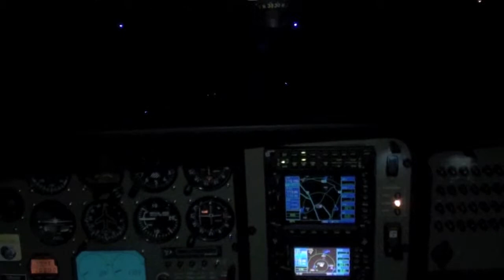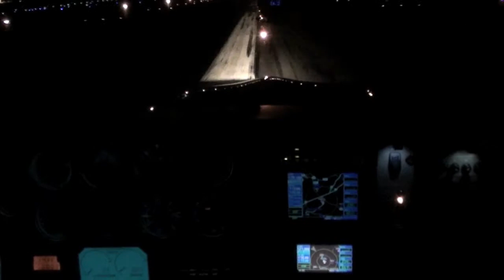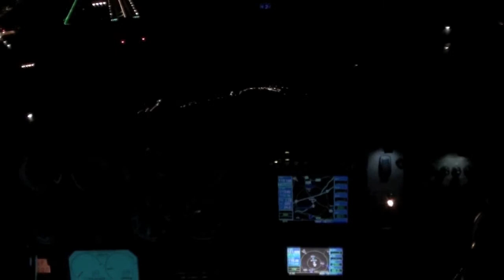Touch And Go's At Night!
Here are a few Touch and Go's I did at night in a Liberty XL2 at Piedmont Triad International Airport (KGSO) in Greensboro North Carolina!

On the night I was flying, there was one other XL2 in the pattern doing touch and go's, and he can actually be seen in the video when its at normal speed, during the approach for the first landing.  The runway lights were extremely dim on the first landing, so we requested that the tower turn them up.  The tower was having a little fun with us that night, and kept switching us from right to left traffic for nothing more than the fun of it.  It made for a more interesting flight though! :)

Another interesting tidbit is this:  If you are familiar with PTI, you probably know that HondaJet and the Honda Aircraft Company are based here.  On the night I was doing these touch and go's, Honda was doing a public display of their first production HondaJet, and the airplane could be seen out on their ramp as we flew the pattern that night!

I frequently see Honda and their airplane out doing test flights, and even ended up in the pattern with the first of their airplanes (the Blue one) doing touch and go's one day!  He was a little bit faster than me! ;)